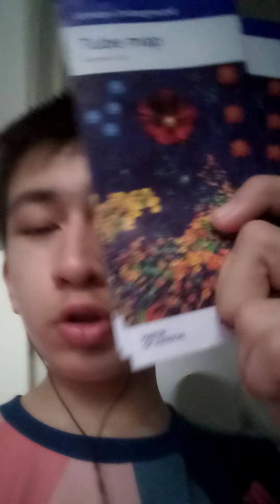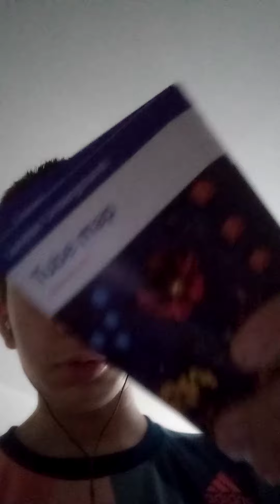NEW GIVEAWAYS : TUBE MAPS